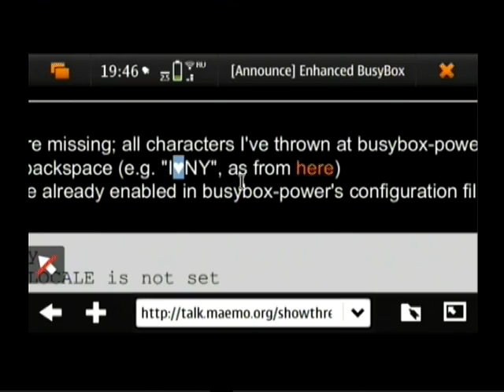Problem with multibyte symbols in busybox on Nokia N900